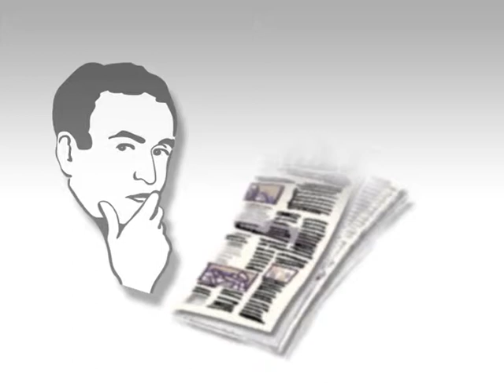L'Analisi 5 Stelle Sardegna 24 04 13